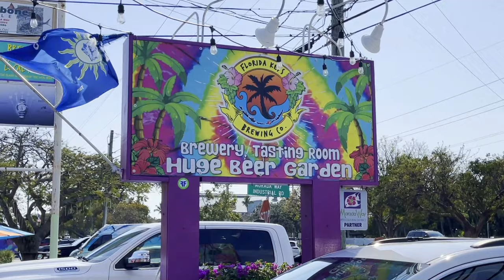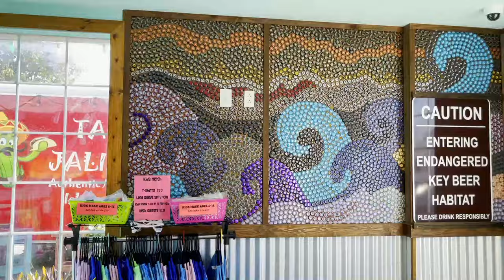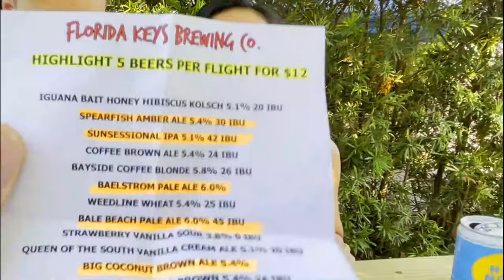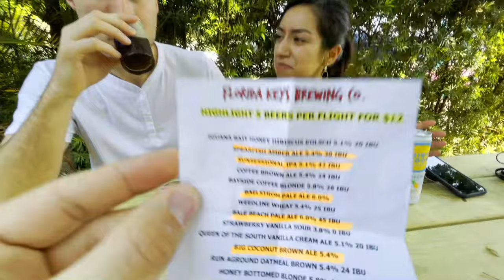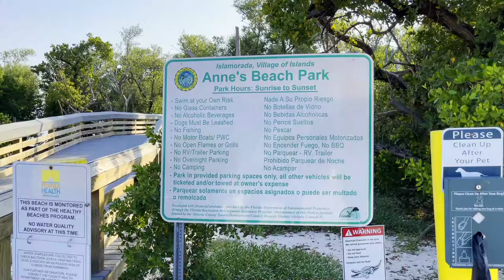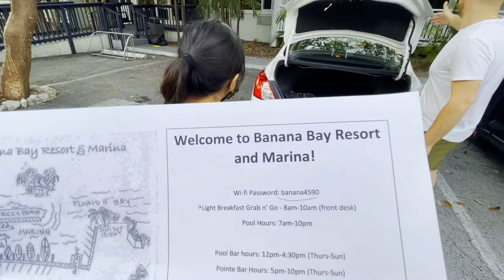Islamorada Florida - Things to do Do (2021)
Islamorada Florida is a wonderful location! Islamorada is a village located in the Florida Keys. Islamorada Florida Keys is known for things such as fishing, sandbars, Robbies marina, and more. One our trip, we decided to begin at the Florida Keys Brewing Company for some great beer and an amazing atmosphere! We then continued to the quaint Annes Beach for some nature and exploration. We ended the night in our hotel at the closely located Marathon Key, where we had the pleasure of witnessing a gorgeous sunset!